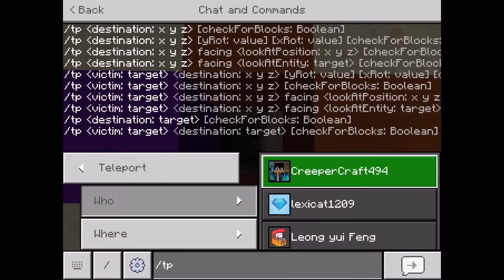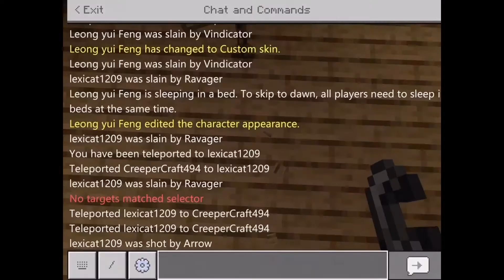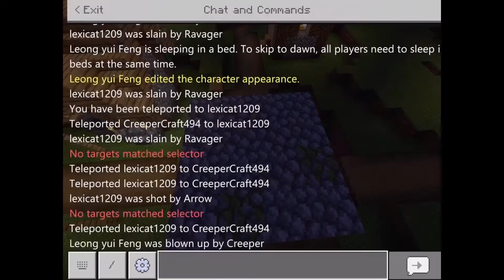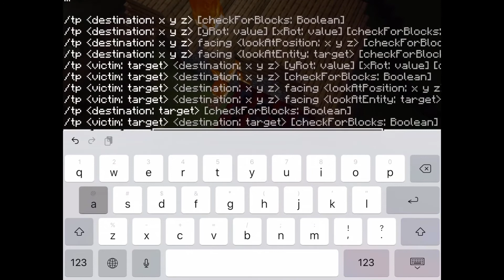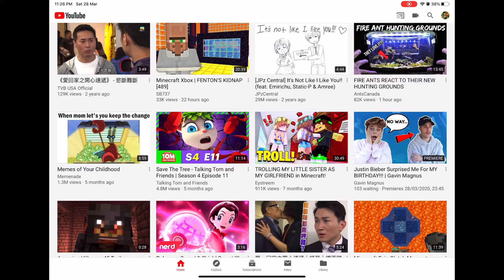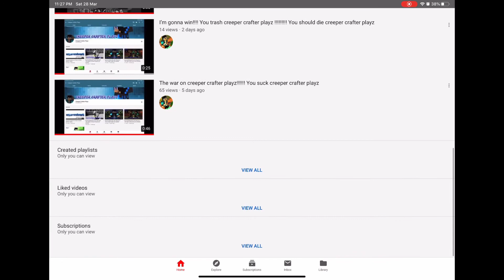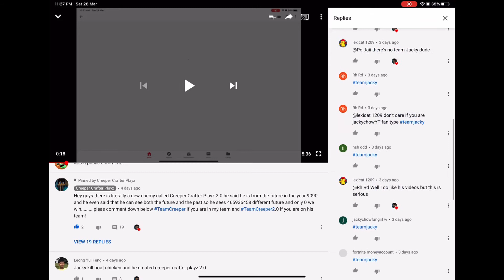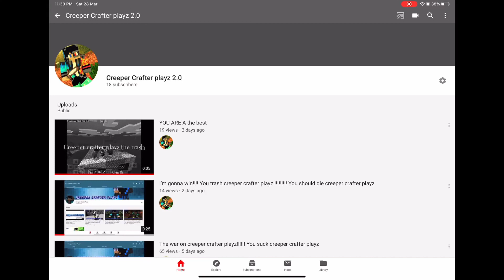Pranking my friends on April fools day! (Must watch -Hilarious) (April fools special)